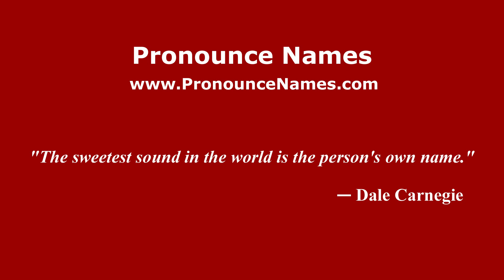How do you say Sungai Rusa in Malaysia (Malay)? - PronounceNames.com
How do you pronounce Sungai Rusa in Malaysia? For more information about Sungai Rusa , such as gender, origin, etc.,